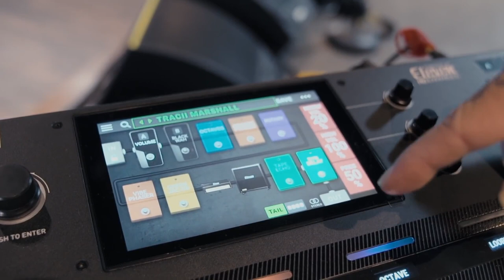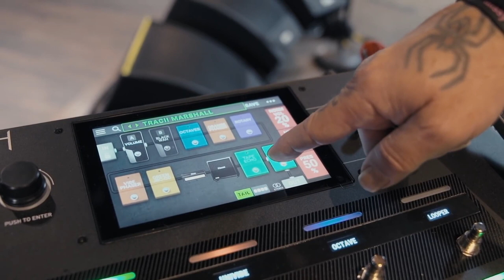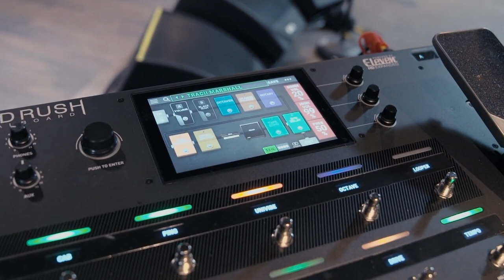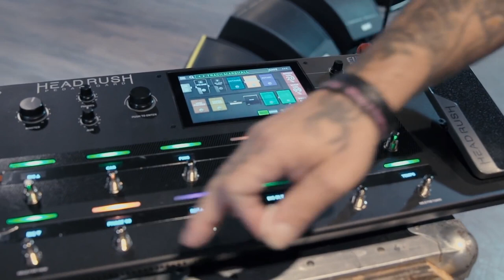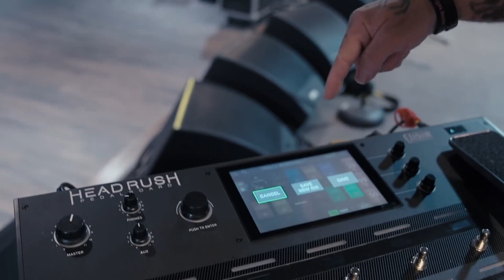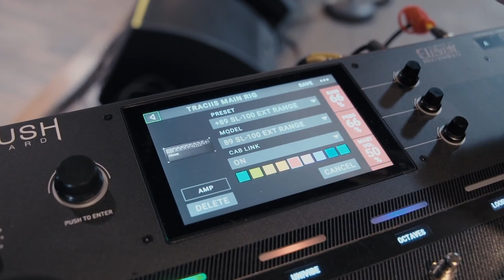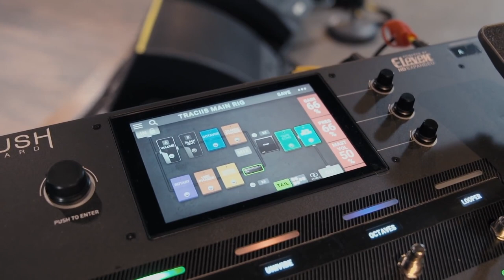Le Pedalboard HEADRUSH avec Tracii Guns de L.A Guns (vidéo de la boite noire)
Tracii Guns nous parle de son utilisation du Pedalboard dans son groupe L.A Guns et explique la composition de ses sons.

FICHE TECHNIQUE

- 7 effets de reverb et delay